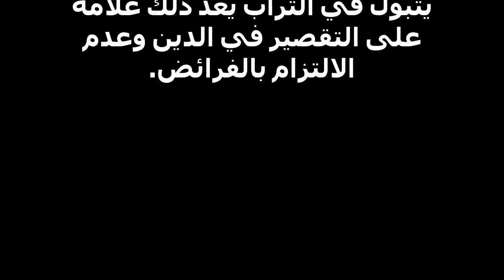التبول في المنام بشارة خير للنابلسي